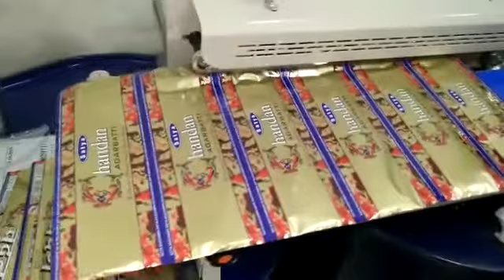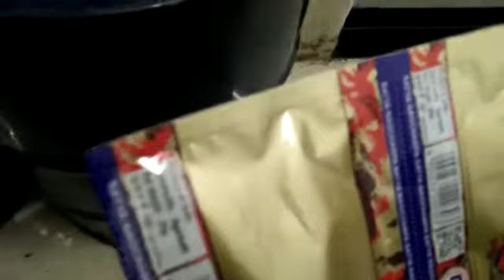APM 770 MS WITHOUT STAND AGARBATTI POUCHES PACKING MACHINE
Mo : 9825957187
Minesh Shah